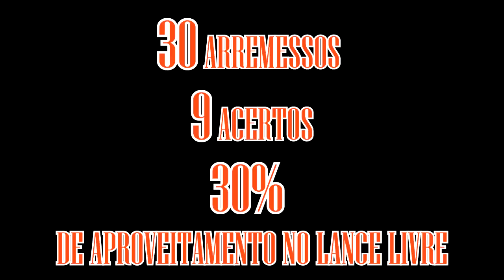VOLTEI AOS TREINOS | BASQUETE ALTA PERFORMANCE #5